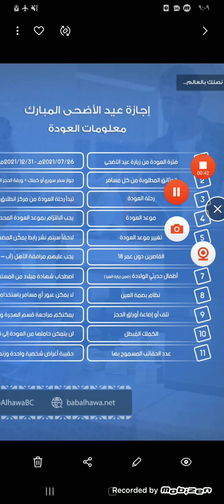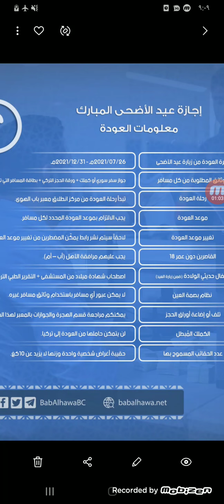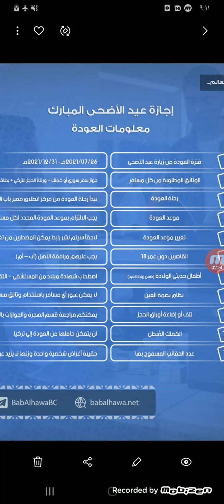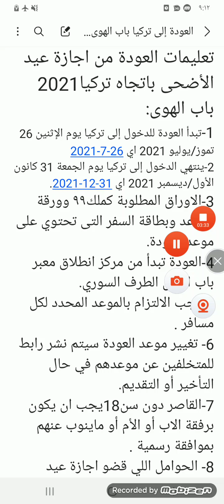آلية العودة من اجازة عيد الأضحى باب الهوى 2021 تابعوا التعليمات والشروط والنصائح أمور مهمة للغاية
تعليمات العودة إلى الأراضي التركية بعد قضاء زيارة عيد الاضحى ٢٠٢١
العودة إلى تركيا باب الهوى2021
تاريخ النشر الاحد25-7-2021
المصدر""الصفحة الرئيسية لمعبر باب الهوى .

تعليمات العودة من اجازة عيد الأضحى باتجاه تركيا2021 باب الهوى:
1-تبدأ العودة للدخول إلى تركيا يوم الإثنين 26 تموز/يوليو 2021 اي 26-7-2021
2-ينتهي الدخول إلى تركيا يوم الجمعة 31 كانون الأول/ديسمبر 2021 اي 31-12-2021.
3-الاوراق المطلوبة كملك٩٩ وورقة الموعد وبطاقة السفر التى تحتوي على موعد العودة.
4-العودة تبدأ من مركز انطلاق معبر باب الهوى الطرف السوري.
5-يجب الالتزام بالموعد المحدد لكل مسافر .
6- تغيير موعد العودة سيتم نشر رابط للمتخلفين عن موعدهم في حال التأخير أو التقديم.
7-القاصر دون سن18يجب ان يكون برفقة الاب أو الأم أو ماينوب عنهم بموافقة رسمية .
8- الحوامل اللي قضو اجازة عيد الأضحى وتمت الولادة داخل سورية يجب اصطحاب شهادة ولادة للطفل مع التقرير الطبي اللي تم استخراجه من داخل التركي قبل الذهاب لإجازة العيد.
9-لا يمكن عبور اي مسافر بأوراق الغير حيث يوجد بصمة بصرية بالمعبر .انتبه من تجار البشر وعباد المال اللي يقلك ابيعك اوراقي تفوت فيهم فهذا الأمر مستحيل لاتعرض حالك للمسائله القانونية .
10-في حال إضاعة اوراق الحجز يجب مراجعة إدارة معبر باب الهوى لتسوية أمر الشخص وتسهيل عبوره إلى الداخل التركي.
11-اللي سلم طوعي أو عليه كودV87 أو كملكوا مبطل لن يتمكن من العودة للاراضي التركية.